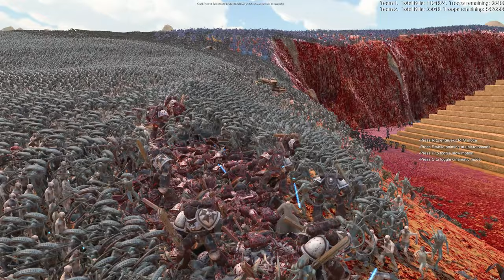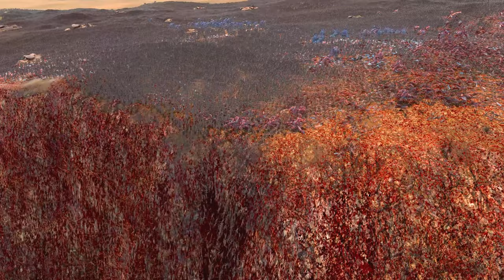DARTH VADERs vs 7 MILLION Aliens, Khorne Daemons, Zombies -Ultimate Epic Battle Simulator 2 | UEBS 2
Hi, here is my new UEBS 2, RTS Games video. I think uebs 2 is one of the best RTS games in 2024.  Strategy games 2022 of is very nice.

In this battle, DARTH VADER vs 7 MILLION Aliens!

Let's not ignore the elephant in the room! UEBS2 features revolutionary new crowd rendering and AI technology that uses pure GPU POWER to bring nation-size battles to life! Witness the first game to fully utilize full GPU acceleration for every AI individual and all the technology behind the crowd tech. UEBS2 handles 100 times more characters on screen than its predecessor and in far greater detail and quality. Details were not ignored, every individual has highly advanced decision-making and animation, all while working together for a greater goal. We are also working on our own 'mass' GPU physics engine. We hope to bring physics to a scale never before seen, which may allow thousands of ragdolls and millions of physics-based objects. Remember, our physics engine is in very early development so we can't make any guarantees.

This was made using the Ultimate Epic Battle Simulator 2. UEBS 2.